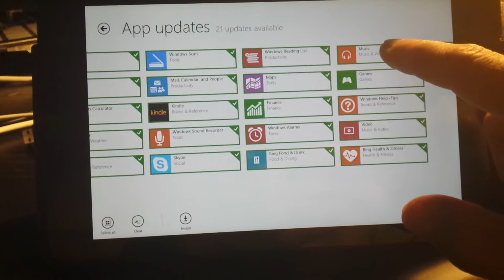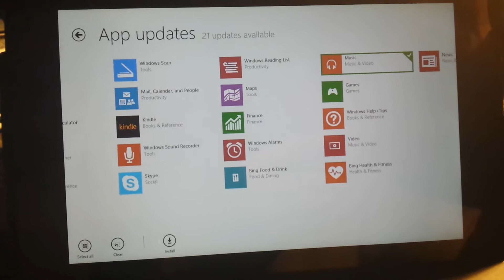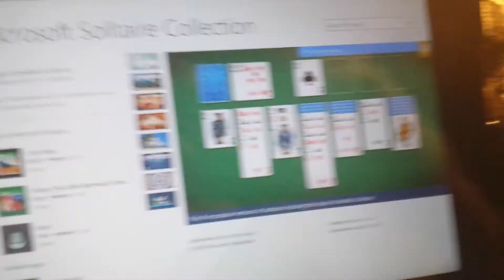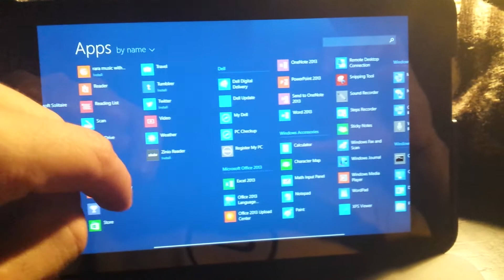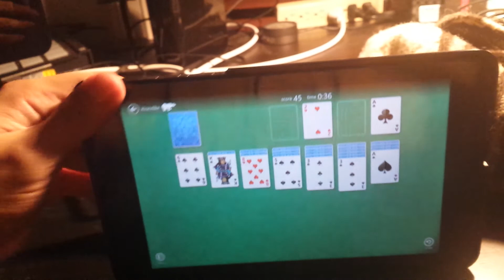Demonstrating unfinished aspects of the Microsoft Windows 8.1's Tile experience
For this demo, I'm using a Dell Venue 8 inch tablet with an optional bluetooth keyboard.

I'll present you with a few frustrating use cases that are very non-intuitive and in which regular users would absolutely get lost during the task at hand.

1. When updating apps, it's very hard to discover how to select just a single app as Microsoft introduces yet another unnatural gesture for single selection of an item.

2. When installing an app, there's no "OPEN" action available on the store.
When the user goes back to the Start screen, the app is nowhere to be found.
Once the user figures out how to see all the apps, the user will have to search for the app as there's an overwhelming amount of icons with very small type to choose from.

It's not as bad as it used to, but it still has some details that really need to be taken care of to not frustrate users and send them running for Android/MacOSX.

I hope someone at the Microsoft Windows UX Team is listening, and can see the frustration from a long life computer user's perspective.